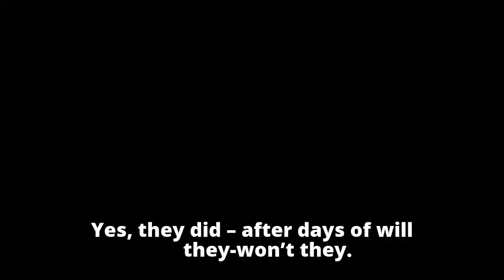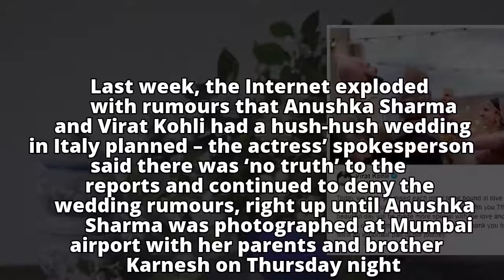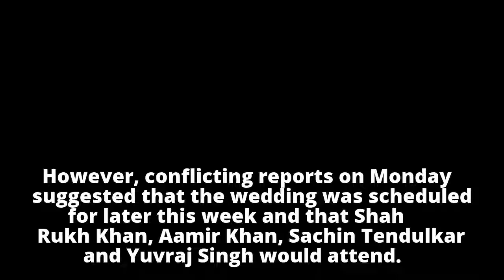Yes, Anushka Sharma and Virat Kohli are married